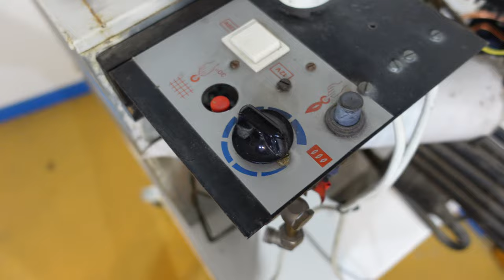VW T2 westfalia Camper Absorberkühlschrank neu mit Kompressor Secop Nano 12 Volt BDN50K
Kühlschrank von VW T2 Camper Westfalia unbau von Absorberkühlschrank zum Kompressorkühlschrank